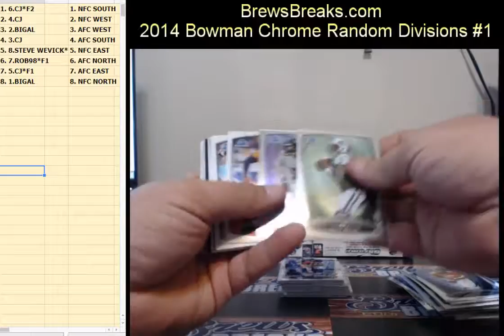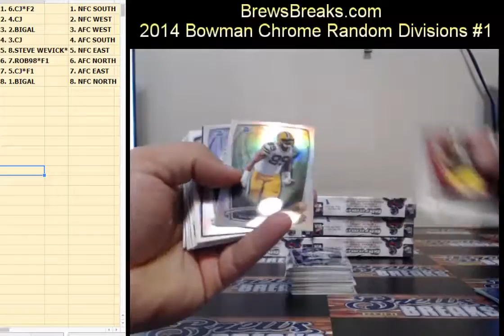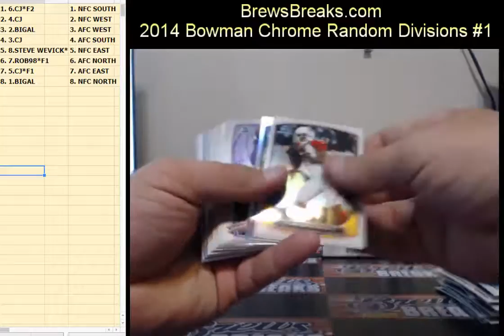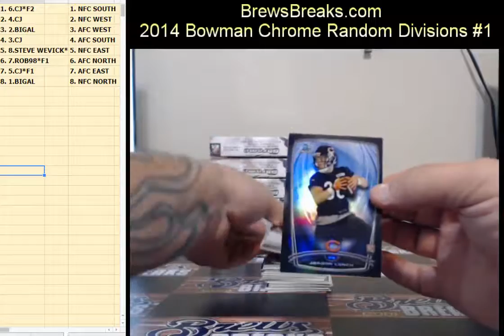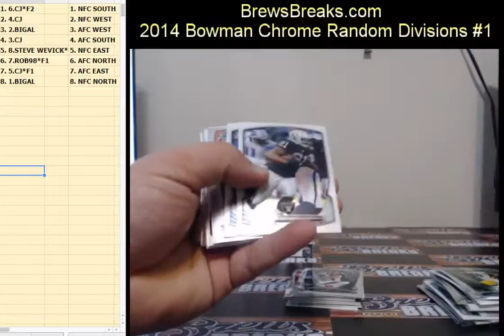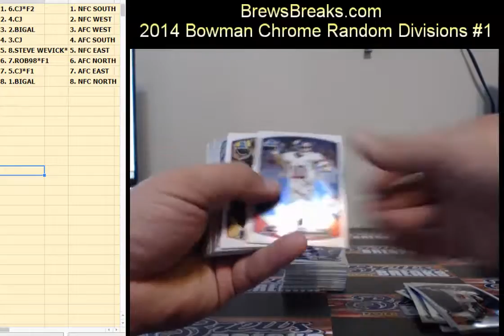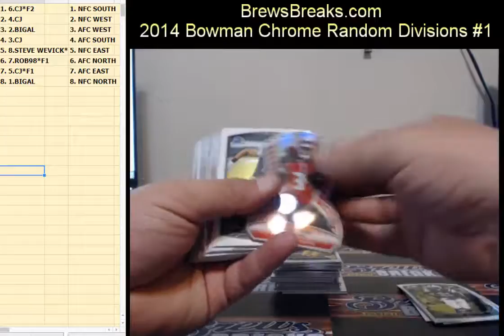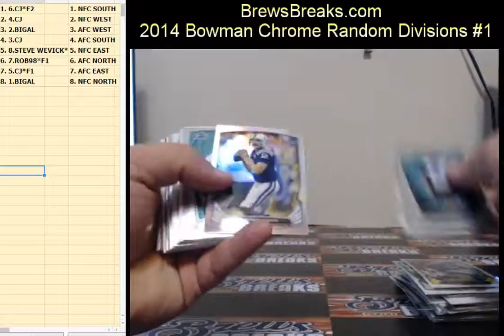2014 Bowman Chrome Football Random Divisions #1